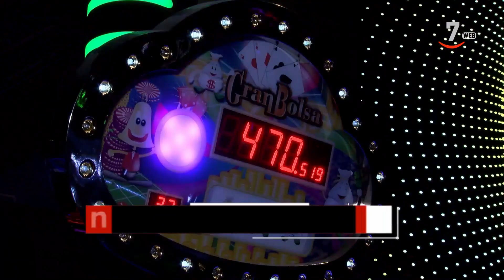Los titulares de CyLTVNoticias 20.30 horas (10/06/2021)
🔹 Llegó la cosecha a CastillaYLeón
🔹 Reabre el ocio nocturno
🔹 Golpe a las casas de apuestas
🔹 Historias de vida
🔹 Daños colaterales por el proyecto fotovoltaico en León
🔹 Nueva normalidad en Palencia sonora
🔹 Janssen ficha por la selección